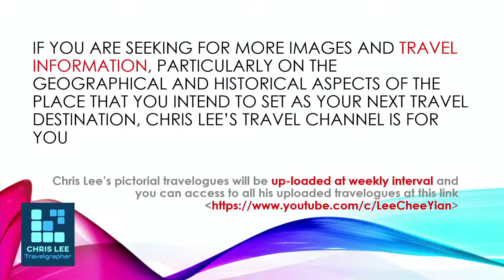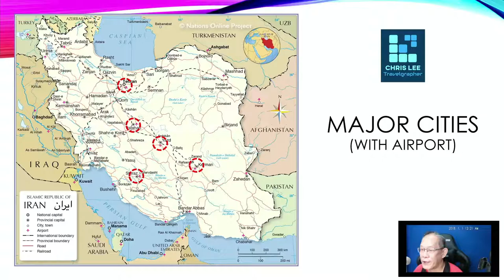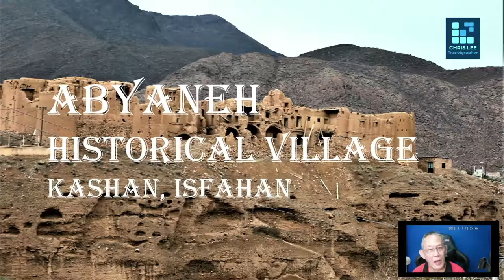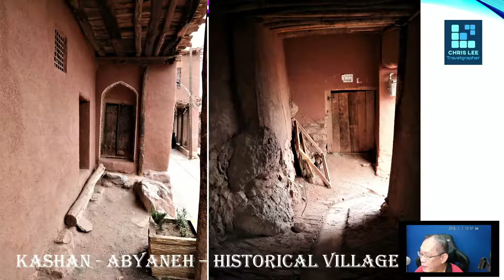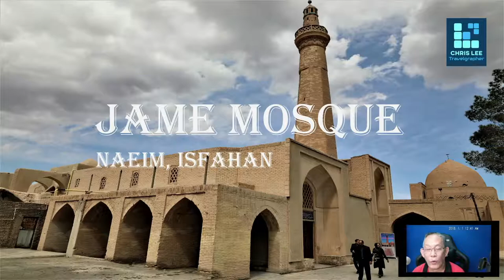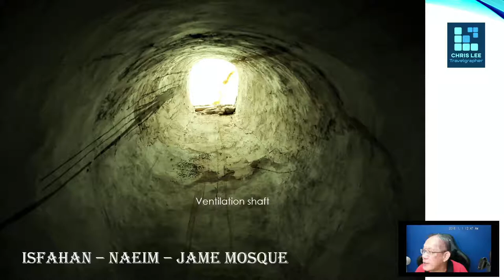Journey to the past - Abyaneh Village, Jame Mosque - Naein and Shah Ne'mat-ollah Vali Mausoleum.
This is the journey to the past of Iran covered 3 historical sites namely Abyaneh Historical Village, Jam Mosque of Naein and the Shah Ne'mat-ollah Vali Mausoleum in Mahan of age 2000, 1200 and 600 years old. Each of this place of interest have their uniqueness and history, as well as architectural styles rarely found elsewhere in Iran and other parts of the world. A road trip that took place in March 2017.